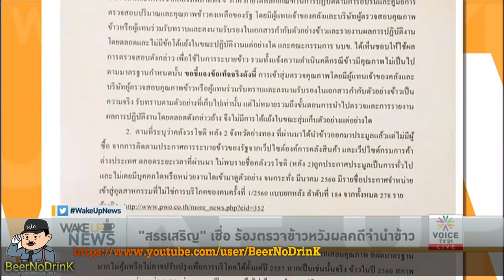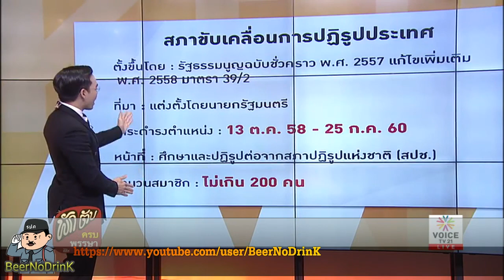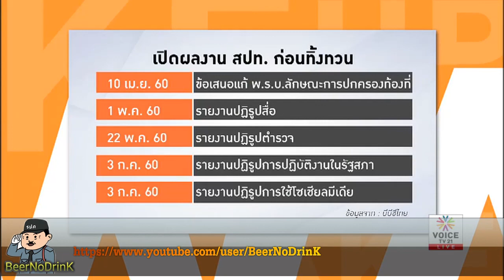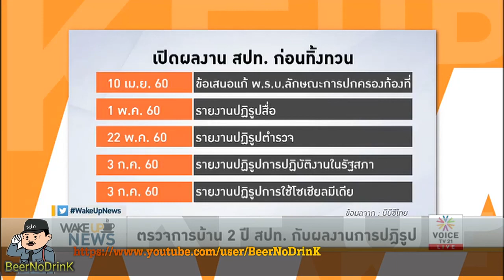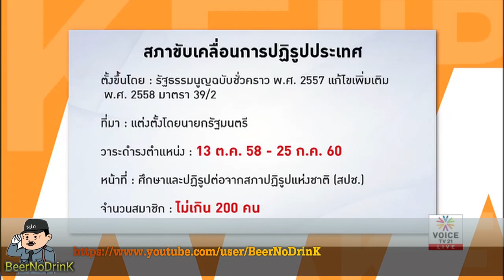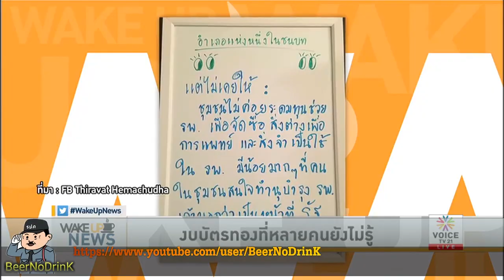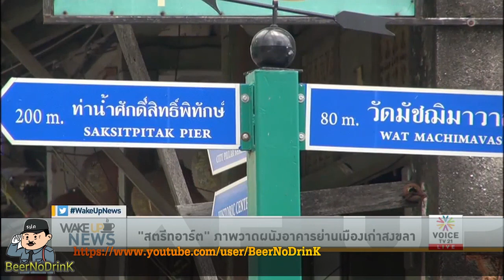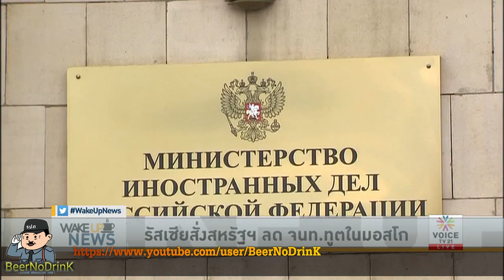Wake up News 'ตรวจการบ้าน 2 ปี สปท. บทบาทเด่นสุด คือ 'โยนหินถามทาง'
ตรวจการบ้าน 2 ปี สปท. บทบาทเด่นสุด คือ 'โยนหินถามทาง':
รายการ Wake Up News ประจำวันที่ 31 กรกฎาคม 2560 Voice TV

คำนูณ สิทธิสมาน โฆษกวิป สปท. เปิดเผยว่า ในวันอังคารที่ 25 กรกฎาคม จะมีการประชุมครั้งสุดท้ายของ สปท. ก่อนหมดวาระการทำงาน จากนั้นในช่วงเย็นจะมีการจัดเลี้ยงอำลาสมาชิก สปท. โดย ร.อ.ทินพันธุ์ นาคะตะ ประธาน สปท. จะมอบใบประกาศเกียรติคุณให้กับสมาชิกทุกคน ก่อนส่งมอบรายงานการปฏิรูปทั้งหมดให้กับรัฐบาล ปลายเดือนนี้

สำหรับภารกิจในการปฏิรูปประเทศ หลังจากนี้ ก็จะถูกส่งต่อให้ ‘คณะกรรมการปฏิรูปประเทศ’ ด้านต่างๆ ที่จัดตั้งขึ้นตาม พ.ร.บ. แผนและขั้นตอนการดำเนินการปฏิรูปประเทศ